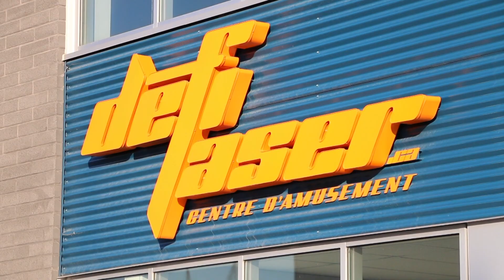Défi Laser Capi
En prévision de sa fête le dimanche 3 juin, Capi est allé s'amuser chez Défi Laser !

Un jeu pour tous... ou presque!